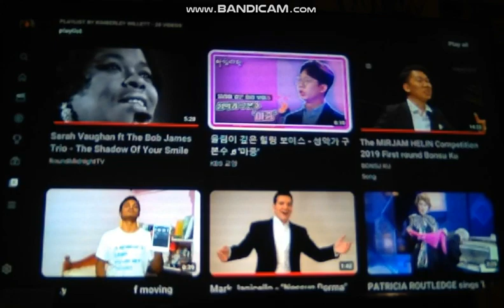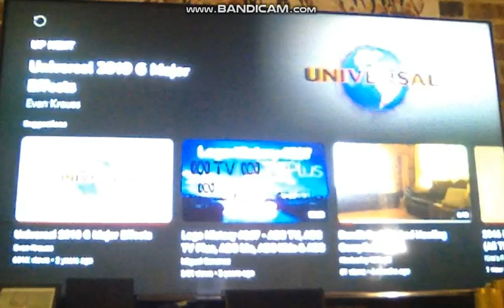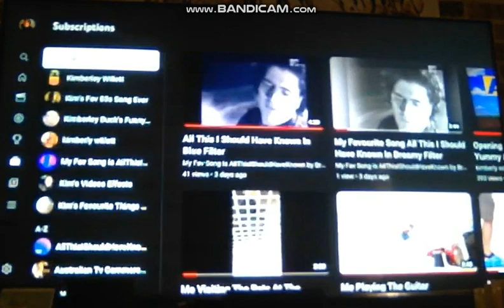Me Singing The One I Love By R E M